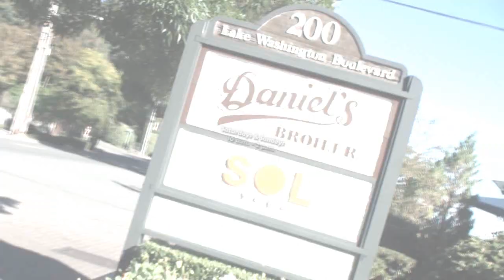New Weekend Brunch at Daniel's Broiler-Leschi!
Enjoy our new Weekend Brunch at Daniel's Broiler in Leschi. From 10am-2pm every Saturday and Sunday guests can enjoy a delicious brunch with specialties including Prime Steak and Eggs, Leschi Marina French Toast, Prime Steakhouse Hash, Classic Eggs Benedict, and much more! All Prime Brunch Entrées Include Double Roasted
Red Potatoes and Fresh Fruit.